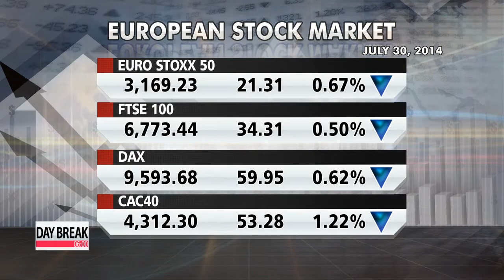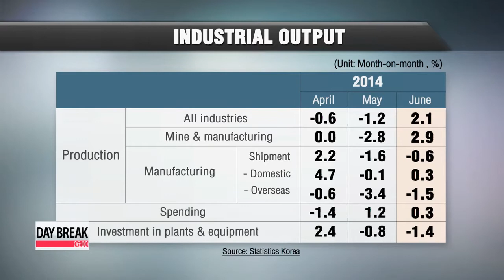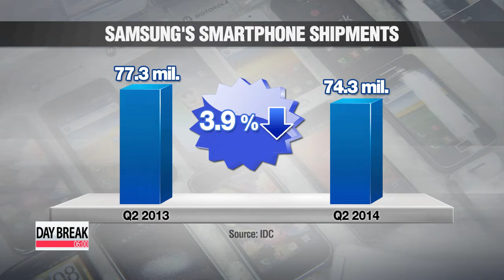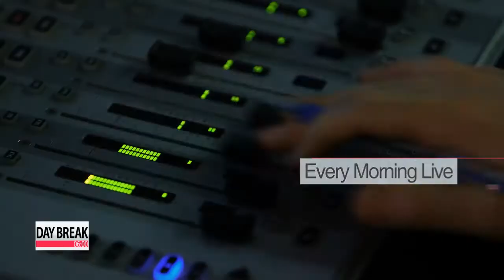DAY BREAK 06:00 Ruling party wins July 30 by-elections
We begin with the latest results of the largest by-election in Korea's history... where 15 seats for the National Assembly were up for grabs.
And with all votes counted... the ruling party came away very happy indeed... winning eleven seats and regaining its majority in the Assembly.
Choi You-sun starts us off. It's a victory for the ruling Saenuri Party.
With a voter turnout of expected 32-point-9 percent, the ruling party took home 11 out of the 15 parliamentary seats up for grabs in Wednesday's by-elections.
That allows the party to regain majority at the National Assembly.
Despite the main opposition New Politics Alliance for Democracy's unity with the minor Justice Party in three constituencies in the capital region, only one candidate has defeated his ruling party rival.
In the hotly-contested race of Seoul's Dongjak-B district, the ruling party's former Seoul mayor candidate Na Kyung-won secured a ticket to parliament after defeating her unified opposition rival Roh Hoe-chan, albeit by a margin of a bit over one percentage point.
In the Suwon-C district of Gyeonggi-do Province, opposition candidate and political big name Sohn Hak-kyu bowed out to conservative rookie Kim Yong-nam, who garnered nearly 53 percent of votes.
In the Suwon-D district, the opposition's Park Kwang-on, a former journalist came out the winner against his ruling party rival and chief of staff to former president Lee Myung-bak Yim Tae-hee, with a difference of over 5-thousand votes.
The ruling party swept the other three capital area districts, including Gimpo, where the ruling party's Hong Cheol-ho tasted victory against liberal political veteran Kim Doo-kwan.
Securing all of the two seats in its traditional stronghold of southeastern Gyeongsang region, the ruling party also took all three seats from the central Chungcheong area.
As for the opposition, it won three seats from the political base of southwestern Jeolla region.
But the fourth seat in the Suncheon-Gokseong district was claimed by President Park's close aide Lee Jung-hyun, the first-time ever by a ruling party candidate.